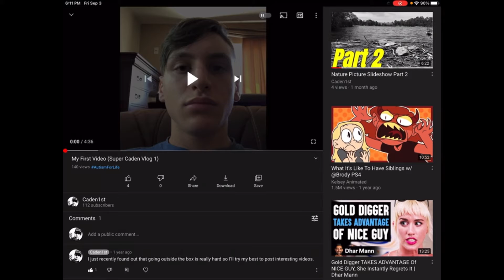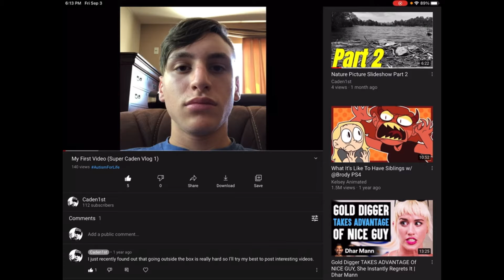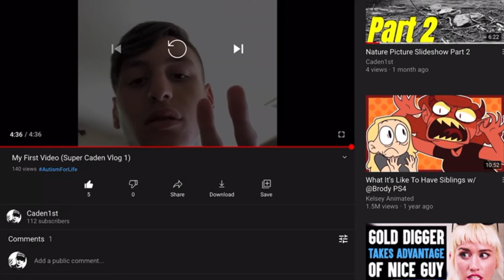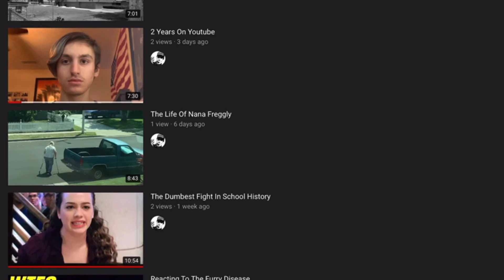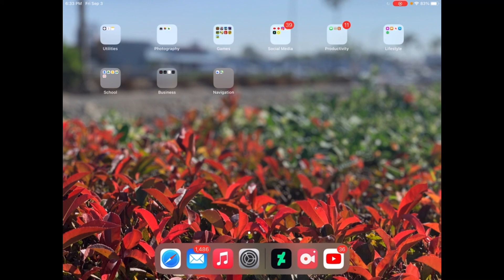Reacting To My First Video (Cringe)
In today's video, I react to my very first Youtube video. Well technically this isn't my first video I've ever posted on Youtube but still. Let me tell you, it is so cringy. Just watching it today makes me wants to drink some bleach. Let me know down in the comments below if you agree with me.

More videos coming out later this month.